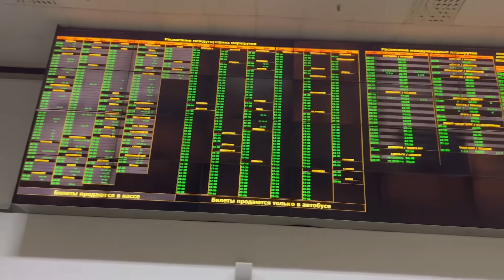Почему я в спешке уехал из Беларуси.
Сборы по боксу. Москва.